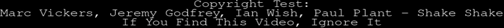Marc Vickers, Jeremy Godfrey, Ian Wish, Paul Plant Shake Shake